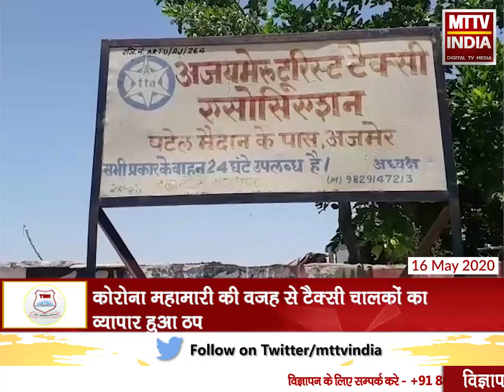AJMER NEWS | जीप कार टैक्सी एकता यूनियन ने मुख्यमंत्री और प्रधानमंत्री को भेजा ज्ञापन | MTTV INDIA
जीप/ कार टैक्सी एकता यूनियन ने मुख्यमंत्री और प्रधानमंत्री को भेजा ज्ञापन
कोरोना महामारी की वजह से टैक्सी चालकों का व्यापार हुआ ठप
कोरोना महामारी के संकट में टैक्सी चालकों को अब मदद की जरूरत
चालक व वाहन मालिक की आजीविका हेतु 10-10 हजार के मासिक सहायता राशि की मांग